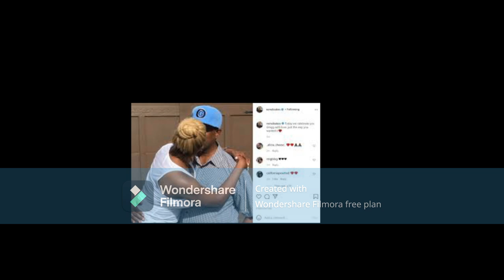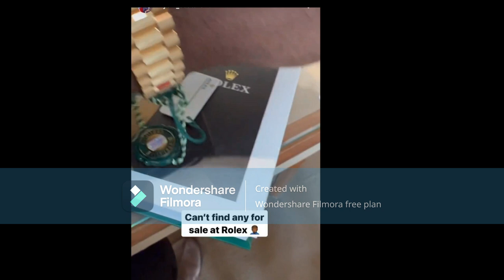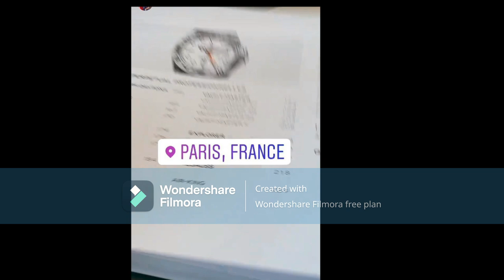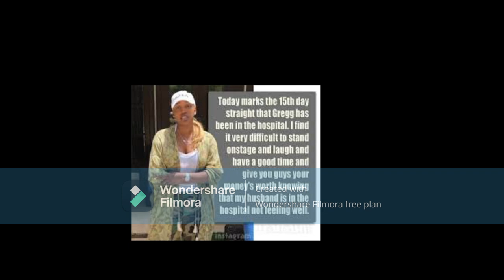Nene Leakes From The RHOA Why Didn't YouTake Gregg On ExpensiveTrips But You Shower YourMan WithThem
2nd Channel Come On In Family Had To Expand A Little